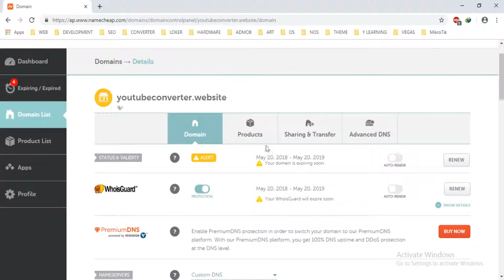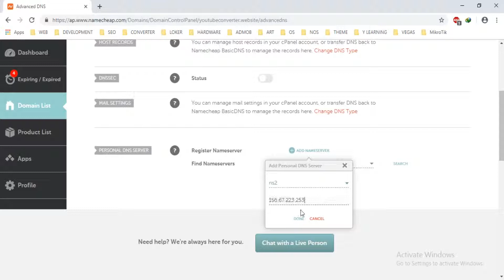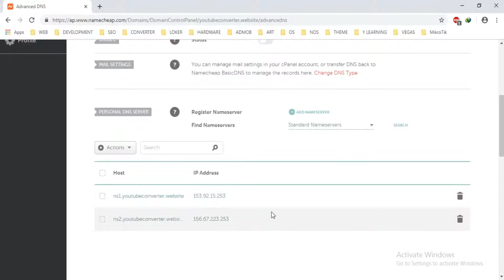Create Child Name Server or Private Name Server in NameCheap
Tutorial Create Child Name Server or Private Name Server in NameCheap.